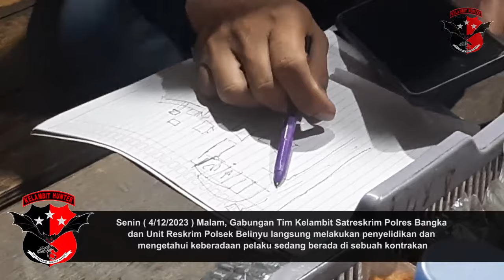TIM KELAMBIT DAN POLSEK BELINYU MERINGKUS PELAKU JAMBRET IBU PARUH BAYA DGN KERUGIAN 41JT DI BELINYU